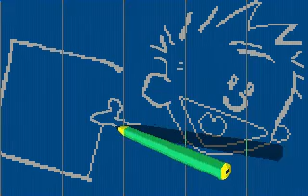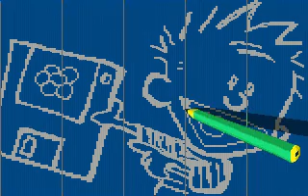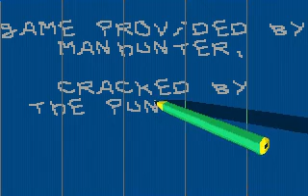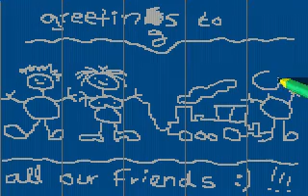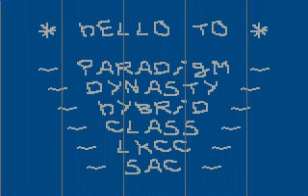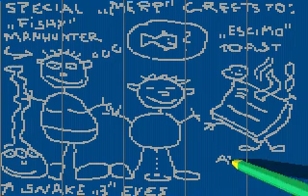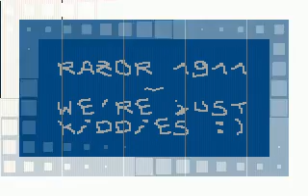Razor 1911 Cracktro #11 by Hetero/SAC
Type: Crack Intro
Code and Graphics: Hetero/SAC
XMP: Digisnap/Funk

OS: MS DOS
Executable Filename: ht-rzr11.exe
Release Year: 1997
SAC Pack: SAC1297A.ZIP
Size:  73,818 bytes

To access all Superior Art Creations artpacks, learn about ASCII and ANSI text art and more,
Cheers!
Roy/SAC